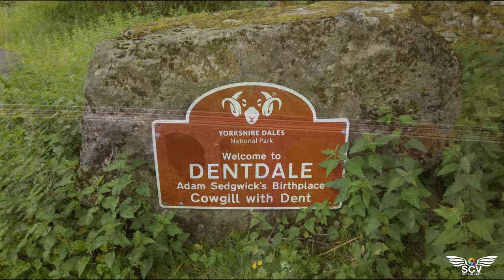🌏 Dent Head Viaduct, Blea Moor Tunnel and the Packhorse Bridge...History by Drone 2020 🌏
Please watch in full HD with sound

Savfk - Music called "ultra"

Recorded with my Mavic Pro and Osmo pocket...

Visited the other day but the weather was a bit naff. managed to get some footage...may be going back again soon to record another viaduct just up the road...